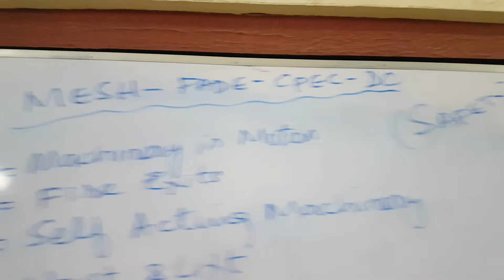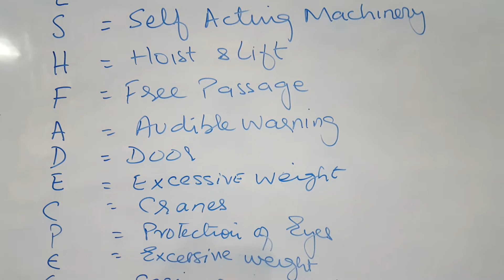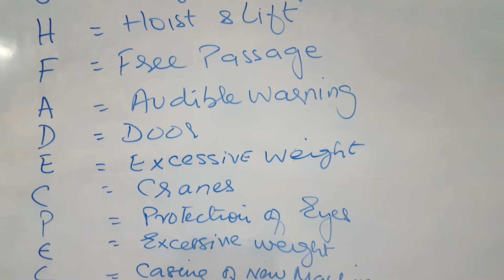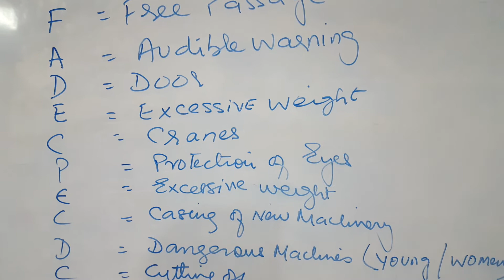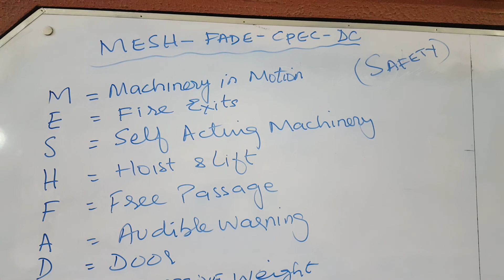Factory Act 1934 Safety